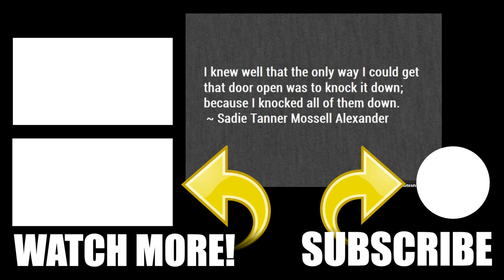SIMS 4 CREATE A SIMS - WOMEN'S HISTORY MONTH - Sarah Tanner Mossell Alexander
As a leading civil rights, political, and legal advocate for African-Americans and women, Sadie Tanner Mossell Alexander is considered to be a fighter for social justice..  Alexander went on to become the first African- American woman to receive a Ph.D. in the United States.